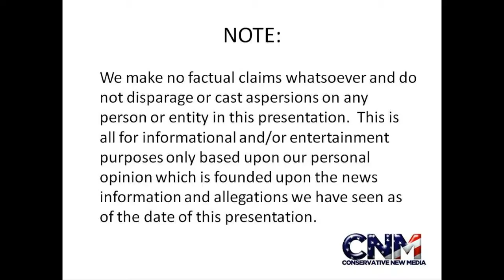Pacquiao vs Margarito Who Should the Winner Fight Next Floyd Mayweather Zab Judah